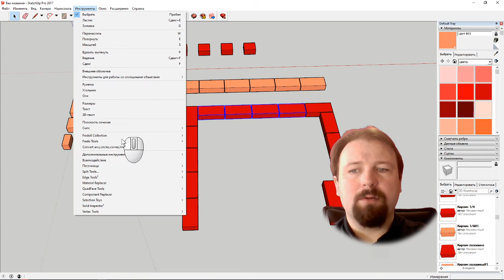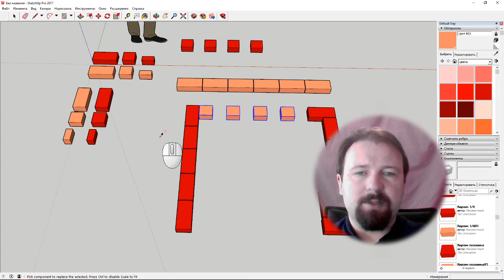SketchUp для Печника: 03 Замена кирпичей